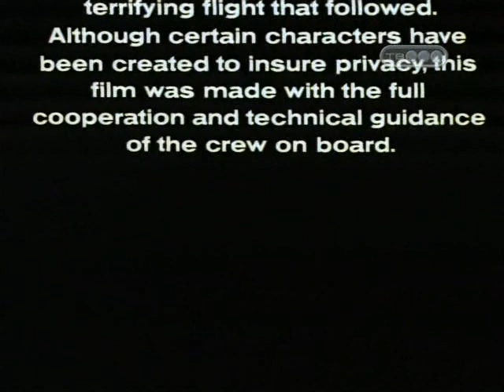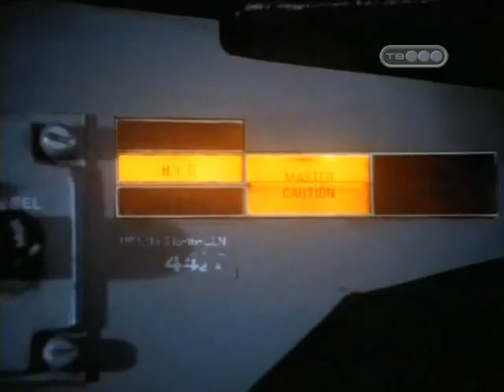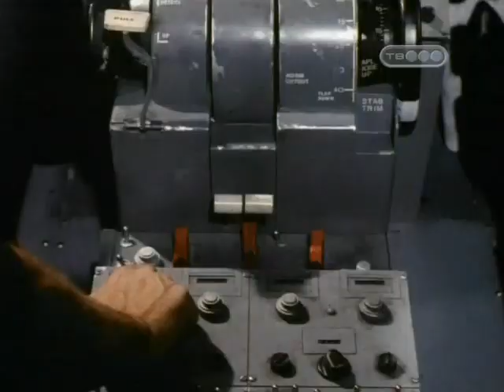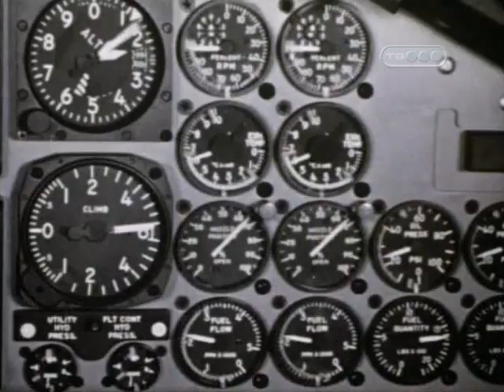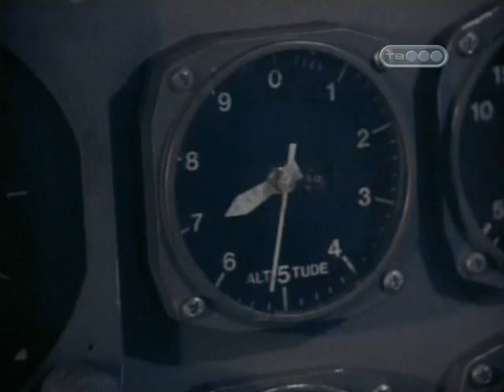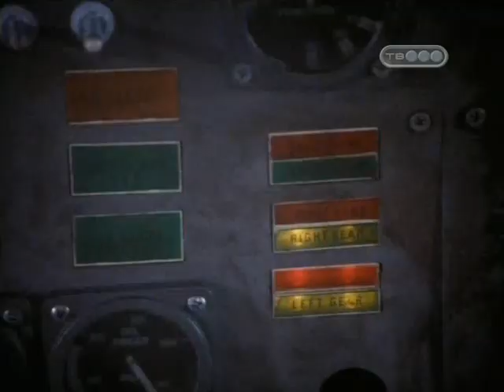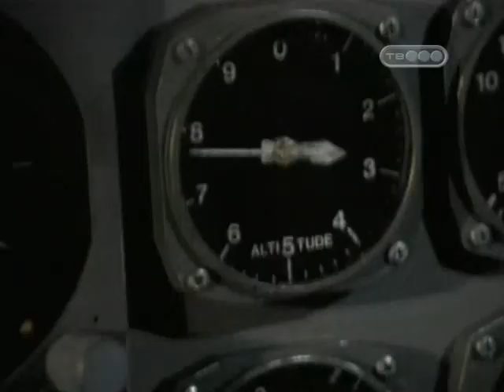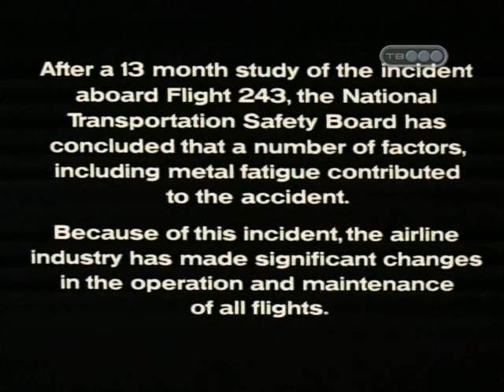Filme completo Dublado - Voo 243 - Miracle Landing - (1990) - (Baseado em Fatos Reais)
Em fevereiro de 1988, dois pilotos em um simulador de vôo enfrentam o desafio de pousar um jato avariado que sofre uma descompressão da cabine, um incêndio do motor e uma perda do sistema hidráulico. As três emergências simuladas prenunciam os eventos do voo 243 da Paradise Airlines, que acontecerá dois meses depois.